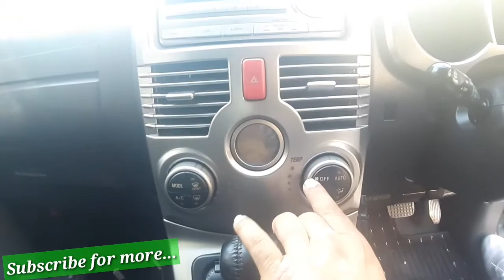TOYOTA RUSH FULL REVIEW..